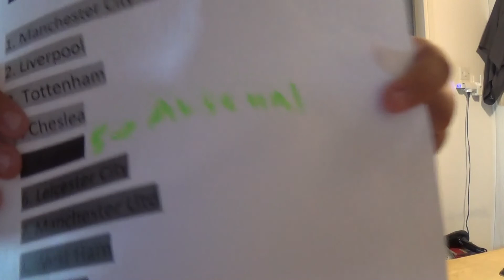Οι προβλεψεις μου για την Premier League: Season 22-23-John The Videos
Εφτασαν οι προβλεψεις μου για την Premier League. Σας εφτιαξα τη μερα??? Μαλλον οχι, αλλα και παλι παρτε και λιγες πληροφοριες τωρα που σας βρισκα ξυπνιους:

Περιφερειακα:
Μικροφωνο: Razer Seiren Mini Black
Ποντικι: Ενα logitech του 1821
Καμερα 1: Sony HD Carl Zeiss vario tessar 32x zoom (Steady Shot/Wide-angle 29.8mm)
Και αλλα.

Καλη Προβολη!